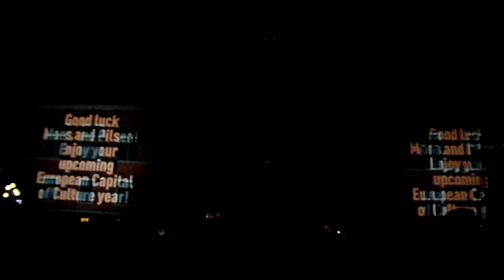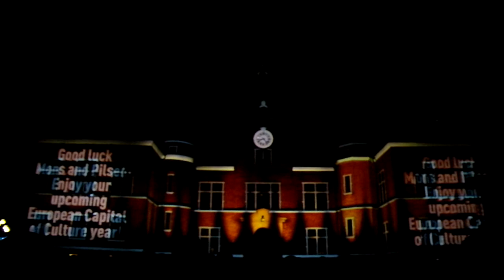Nothern lights show umeå 2014 finale